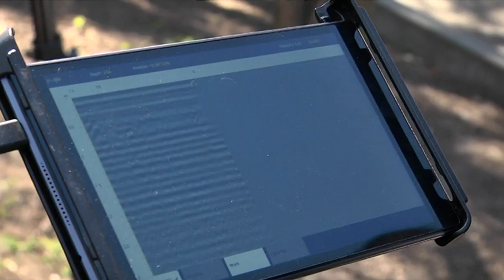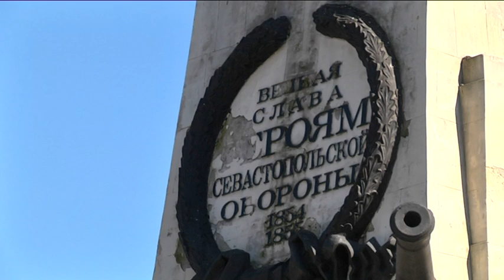Місце поховання Олександра Поля досліджують за допомогою новітніх технологій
У Севастопольському парку Дніпра триває дослідження ділянки, де скоріше за все була церква святого Лазаря. Для дослідження точного місця фундаменту споруди залучили новітню техніку, яка здатна показати об`єкти та порожнечі на глибині до 10 метрів. Імовірно, саме на території храму були поховані поважні жителі Катеринослава, серед них — і Олександр Поль. Процес новітнього археологічного дослідження бачив Влад Яценко.